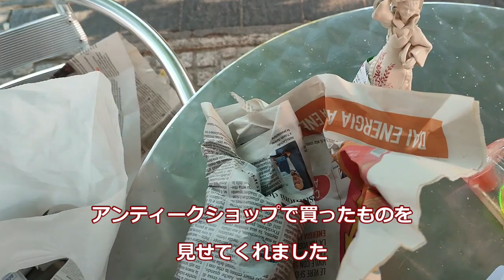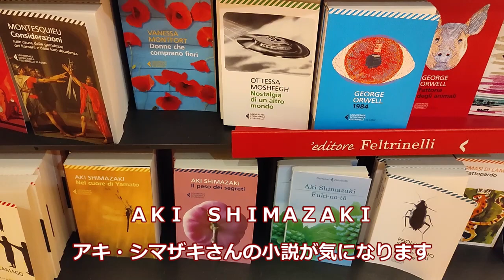【イタリア日常お散歩vlog】ローマでベトナム料理とカフェ、お散歩しながら入った教会などを紹介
ローマの生活日常vlogです。

毎日のおうちごはんやローマの散歩、イタリア旅行、猫動画をvlogにして今後もイタリア生活情報の発信をしていきますので、是非チャンネル登録お願いします！